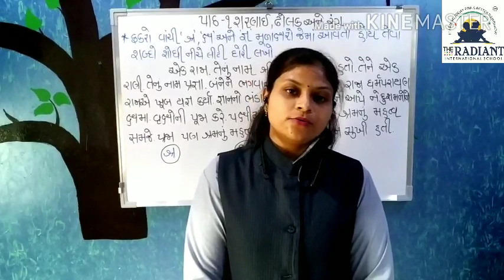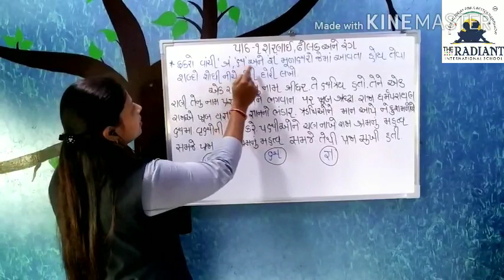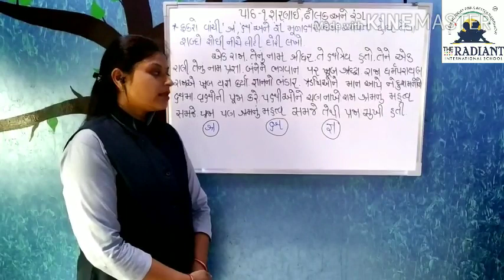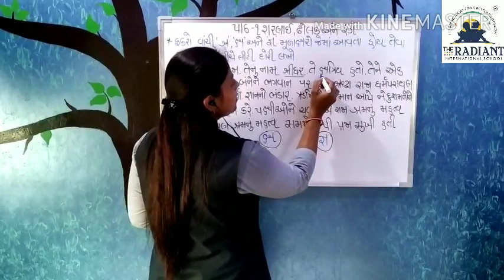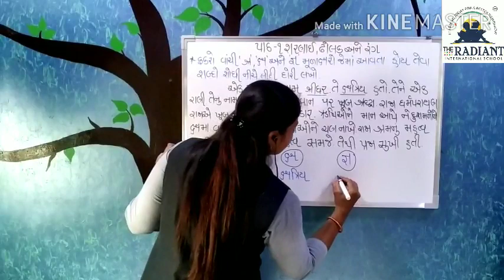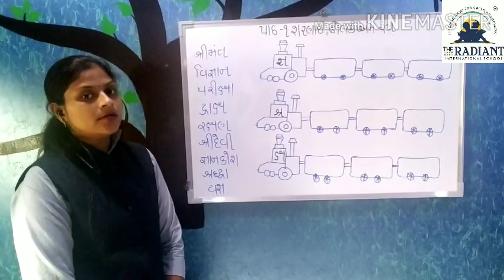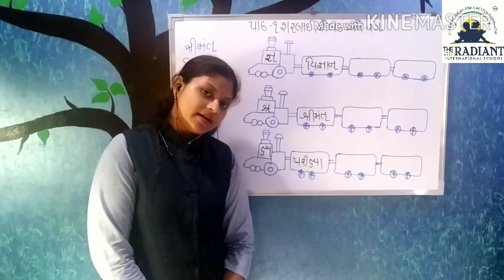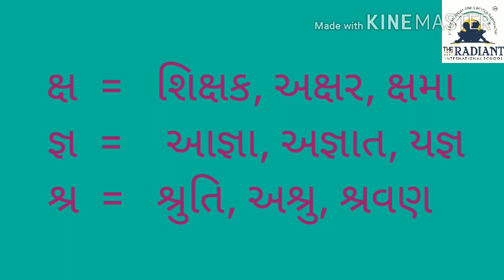STD 2 કલ્લોલ ભાગ 1 6